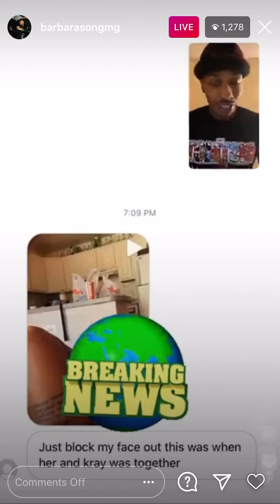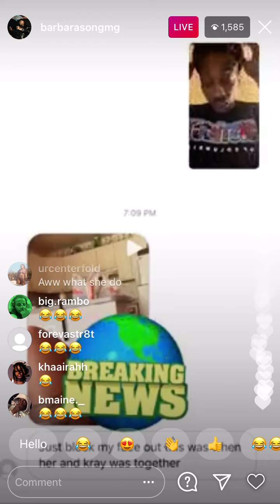Ant Glizzy vs Kray cheating GF (Allegedly)